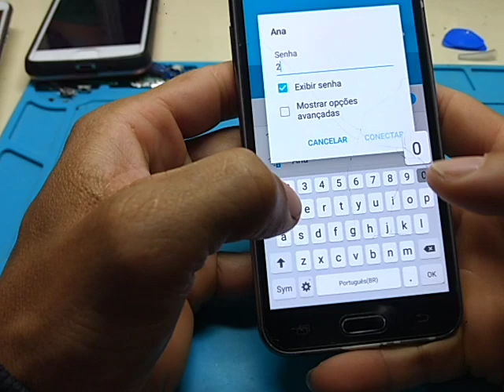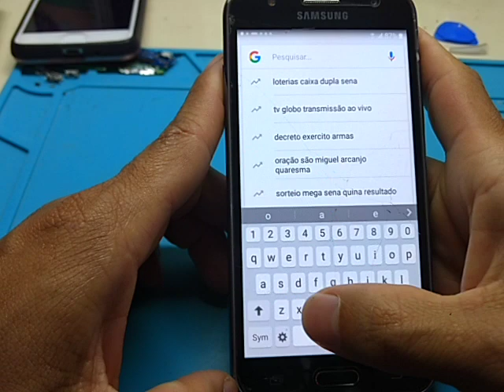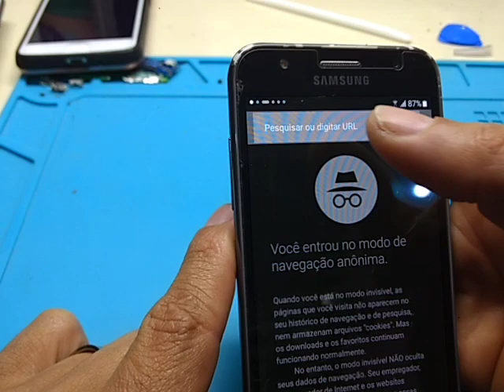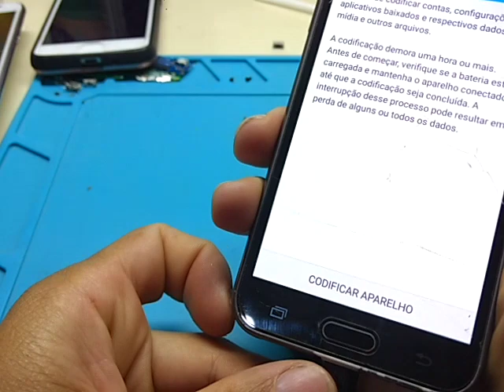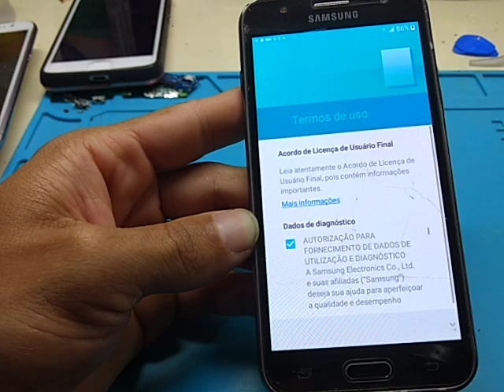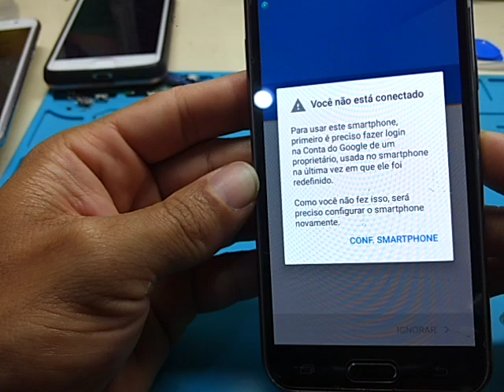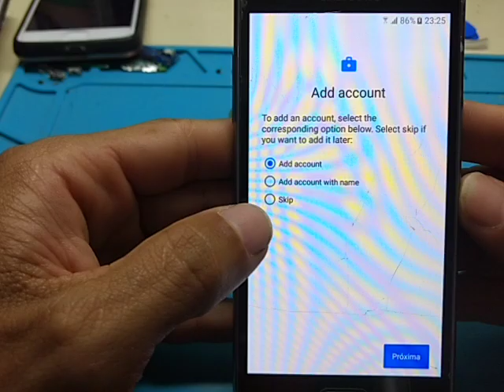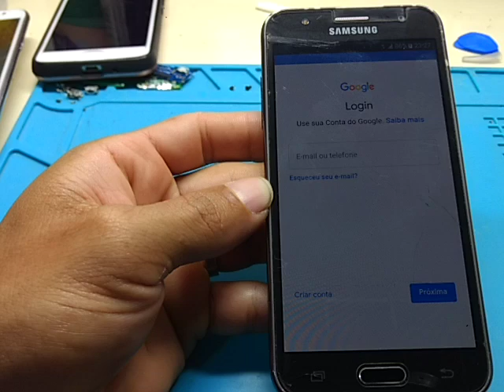Sua solicitação foi recusada por motivo de segurança desbloqueio Google Galaxy J5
Como tirar a conta sincronizada do Google?
Como fazer login com uma conta do Google que tenha sido previamente sincronizada neste dispositivo?
Como desbloquear conta sincronizada do Google?
O que quer dizer celular redefinido?
Este dispositivo foi redefinido para continuar faça login com uma conta do Google J5 prime
Este dispositivo foi redefinido para continuar, faça login com uma conta do Google moto G5
Este dispositivo foi redefinido para continuar, faça login com uma conta do Google j1 mini
Este dispositivo foi redefinido para continuar faça login com uma conta do Google Moto g7
Este dispositivo foi redefinido para continuar, faça login com uma conta do Google xiaomi
Este dispositivo foi redefinido para continuar, faça login com uma conta do Google Lenovo
Este dispositivo foi redefinido para continuar faça login com uma conta do Google Alcatel
este dispositivo foi redefinido para continuar, faça login com uma conta do google 2021
O que fazer quando aparece Este dispositivo foi redefinido
Este dispositivo foi redefinido para continuar faça login com uma conta do google a30
Faça login usando uma das contas do proprietário deste dispositivo Motorola
Desbloqueio FRP conta Google
O que significa celular redefinido
o seu dispositivo foi redefinido para os dados de fabrica. você pode desbloqueá-lo usando xiaomi
remover conta do Google Motorola
modelos
moto g8
moto g3
Motorola moto one
moto one hyper

Como remover conta do Google no Motorola?
Como remover a conta do Google no celular formatado?
Como desbloquear o PIN do Motorola One?
Como remover Conta Google Motorola One Hyper
Como desbloquear a conta do Google no celular Motorola?
Como desbloquear o celular conta do Google?
Como excluir conta do Gmail no celular Motorola?
Como remover a conta do Google do Android?
Remover conta google moto G7 plus 2021
Remover conta google moto G7 play 2022
Como desbloquear Moto G7 Power Esqueci a senha